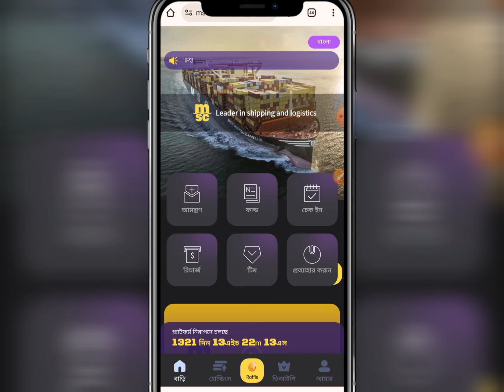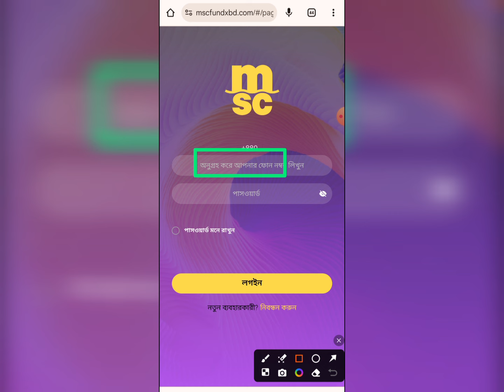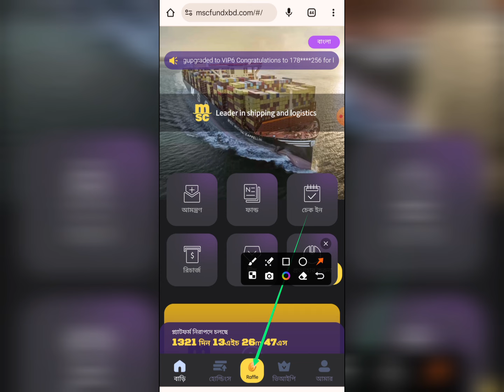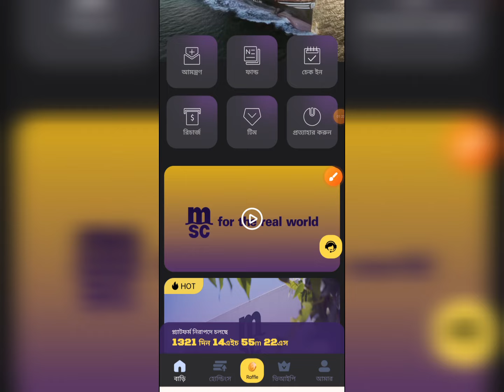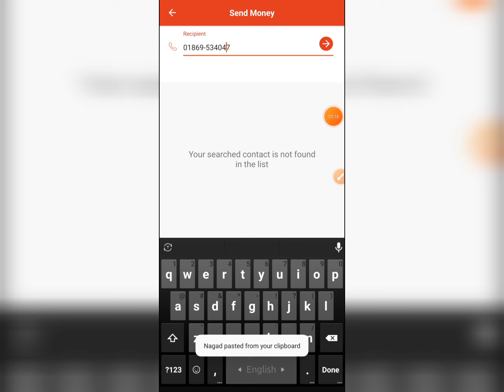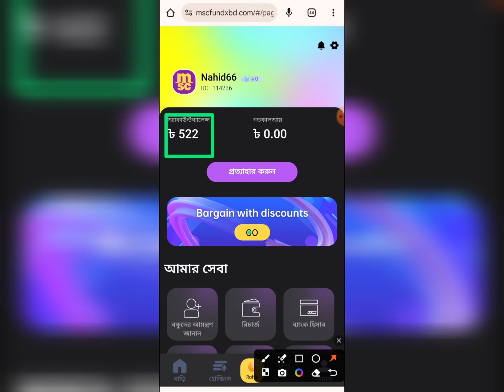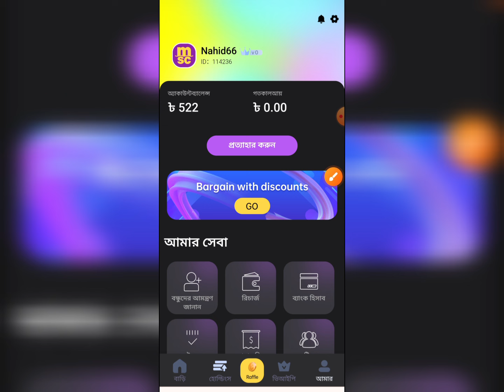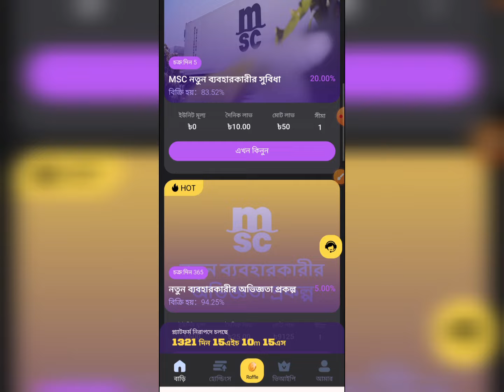MscFund | Msc income site | MscFund withdraw | Mscfund Create account | Mscfundxbd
সাইট লিংক প্রথম কমেন্টে দেওয়া আছে ❤️